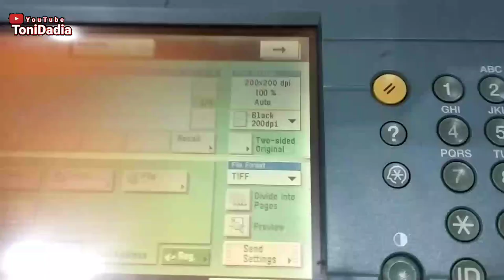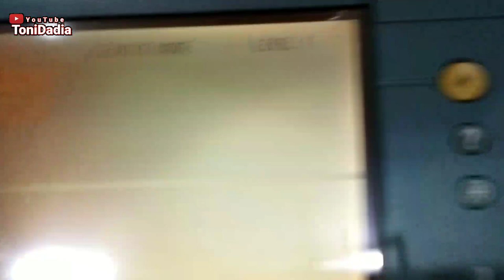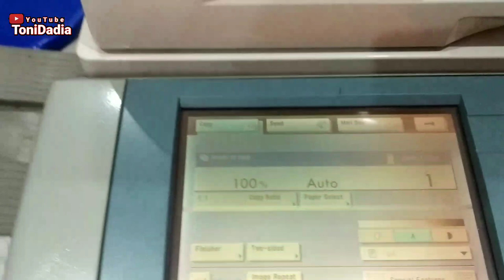Cara menampilkan menu copy tidak ada,proses foto copy tidak bisa,menu copy hilang..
tag.
cara mengatasi menu copy hilang,menu copy tidak ada,proses foto copy tidak bisa,mesin error foto copy,cara atasi menu copy tidak muncul